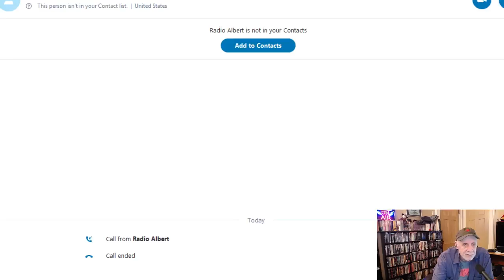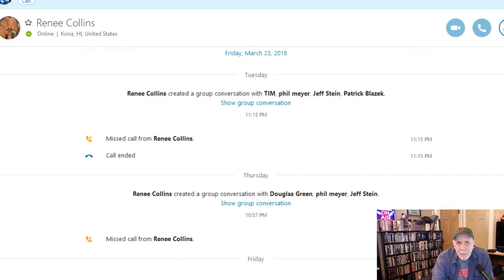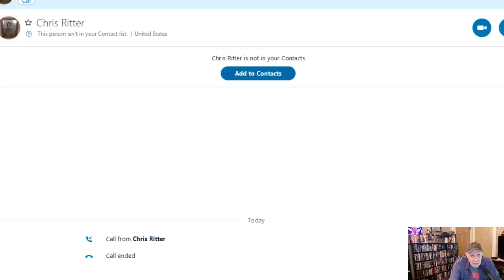Alex Bennett's Ramble 4-10-18 (Recorded from YOU TUBE LIVE)